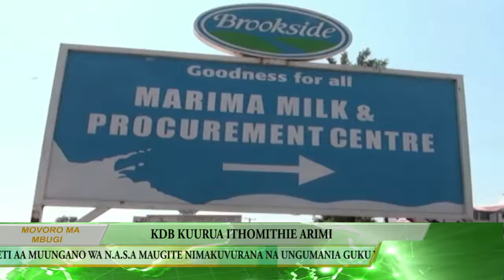Kenya Dairy Board (KDB) KUURUA ITHOMITHIE ARIMI